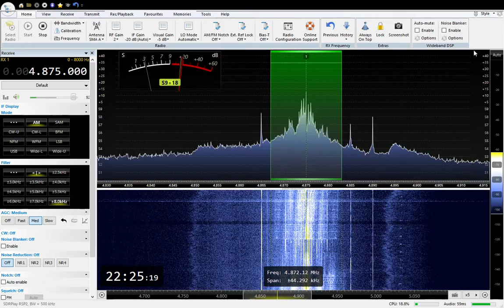4875 Mystery Radio 21.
SDRPlay RSP2    SDR Console v3